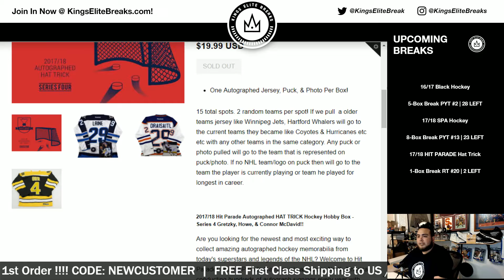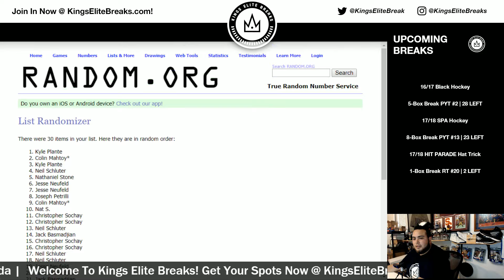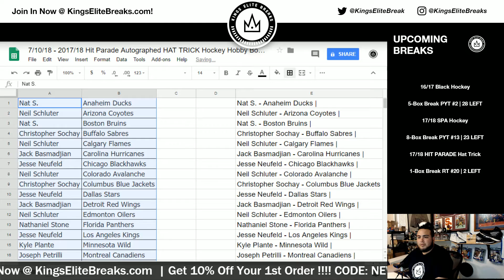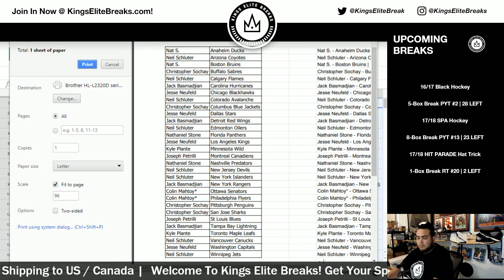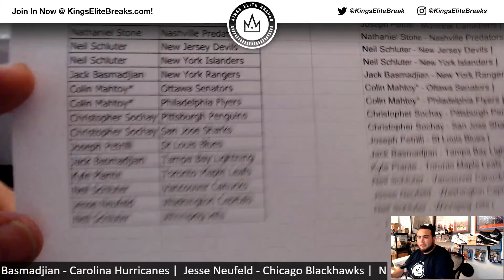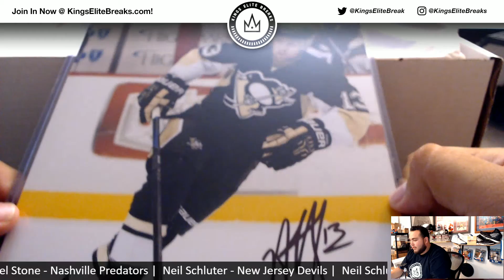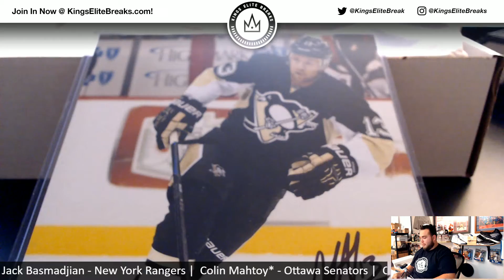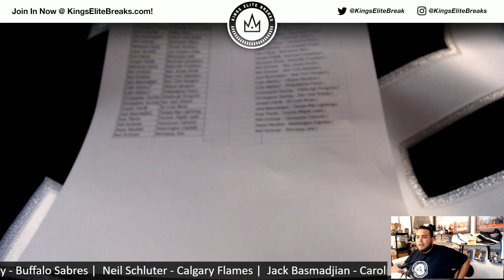7/10/18 - 2017/18 Hit Parade Auto HAT TRICK Hockey - Series 4 - 1-Box Break - 2 Random Teams #20